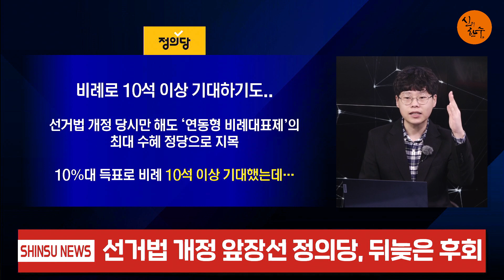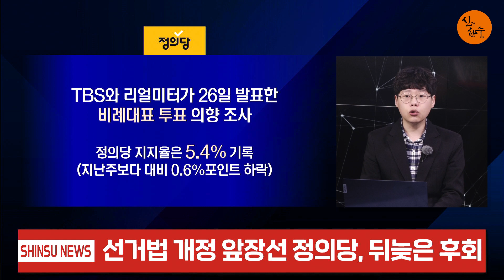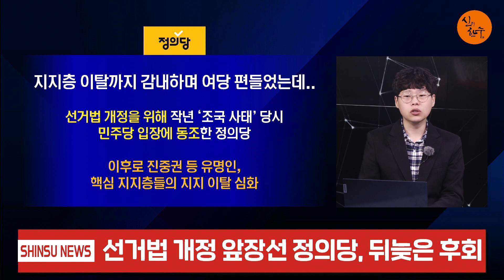심상정, 문재인에 뒤통수 맞았다! (우동균 기자) / 신의한수